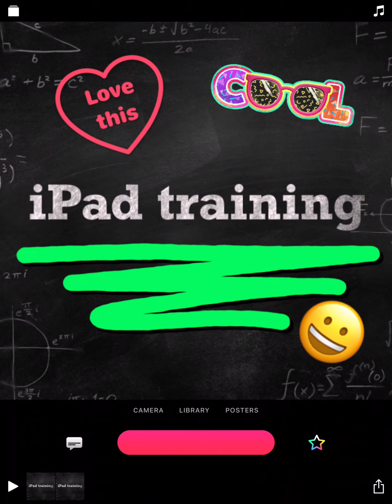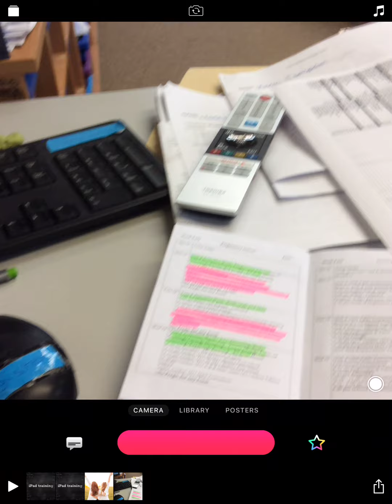B9AF1777 71A9 4F7F A99A 584C863F3EA4 2